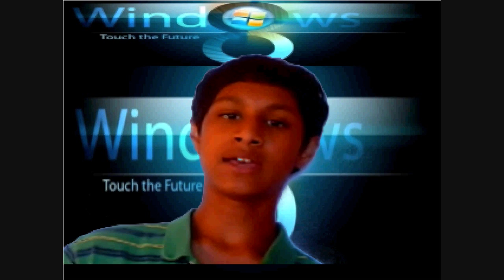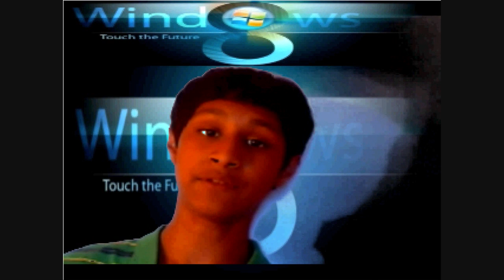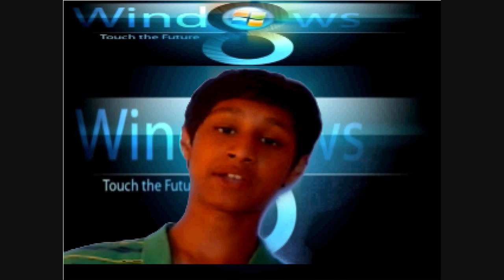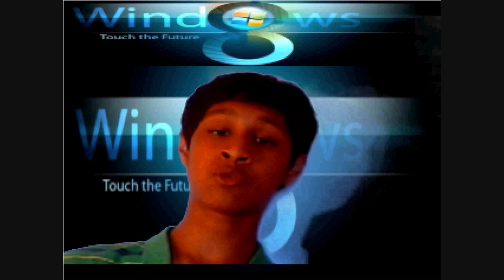windows 8- Touch the Future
The Future of Windows is coming soon and i am going to talk about in a series of videos.  Make sure to watch my windows 8 videos on what i hope to change, the name, style, processor and more.